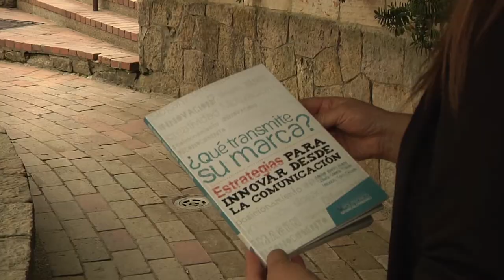Semillero de Investigación ¿Qué transmite su marca?